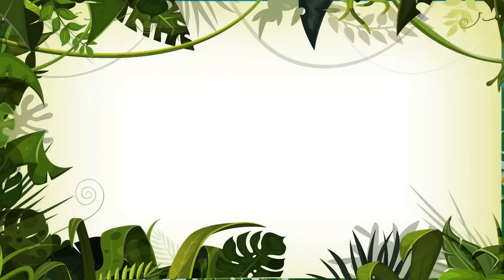Aniversário com os Animais Vol. 5 - Giramille 36 min | Desenho Animado Musical